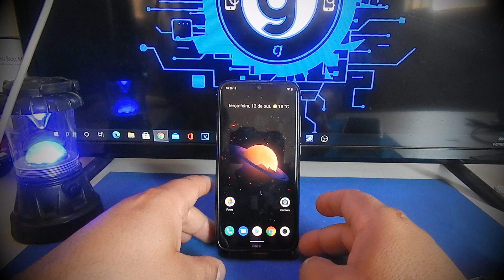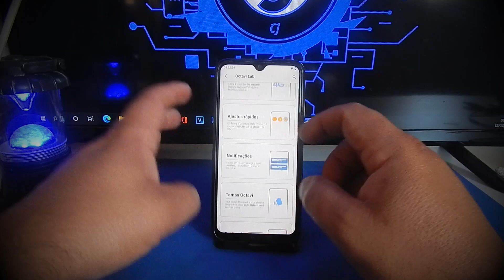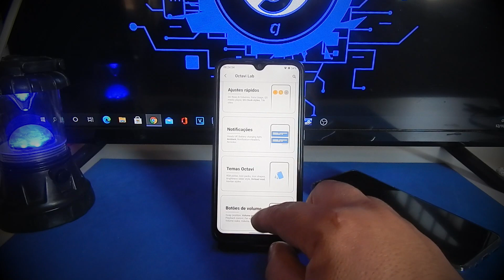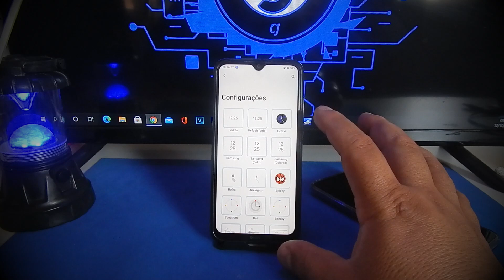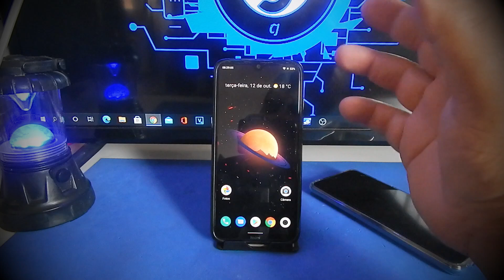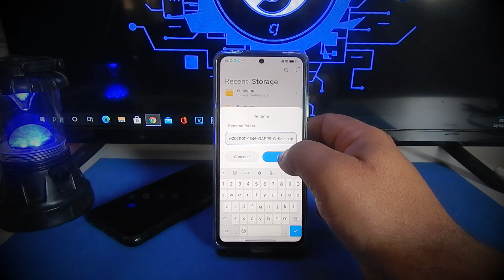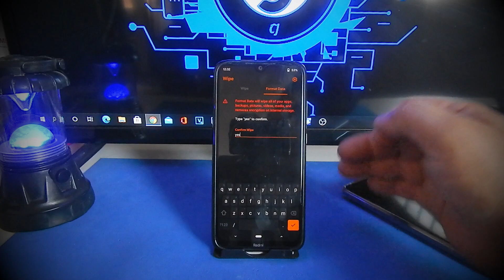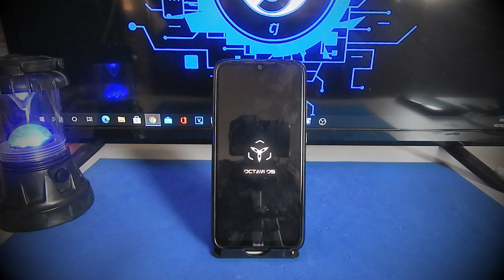OCTAVI OS REDMI NOTE 8 PRA QUE ISSO????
OctaviOS v2.9.1 Oficial R para Redmi Note 8 / 8T

Por @tokatsu

Changelog:

* LA.UM.9.11.r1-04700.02-NICOBAR.QSSI12.0 e android-4.14-stable mesclados no kernel
* Antevisão KCAL atualizada de MIUI12
* Adicionada 2 antevisão KCAL
* Desativar LED de notificação no salgueiro
* Atraso de captura de tela reduzido
* TM removido do nome do kernel (exigido por alguns aplicativos)
* Corrija alguns problemas de microfone

Notas :

* Flash limpo recomendado
* Para o Vanilla Build, use o pacote de menor gapps que não vem com o Google Dialer, pois substituirá o AOSP Dialer existente

Créditos:

* @ghostrider_reborn para árvores e kernel
* @Prophecy_Child para conhecimento
* @ Aryaman895 para libs de pizza

Nosso canal 👉🏻 @ Rn8Updates

Junte-se aos nossos grupos
Grupo de discussão 👉🏼 @ Rn8discussions
Grupo de Fotografia 👉🏼 @ Rn8Camera